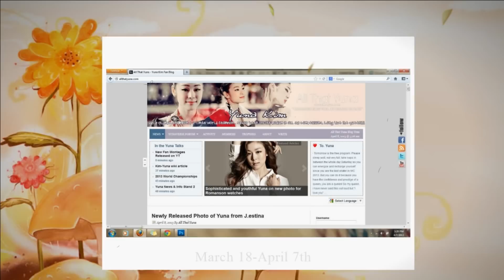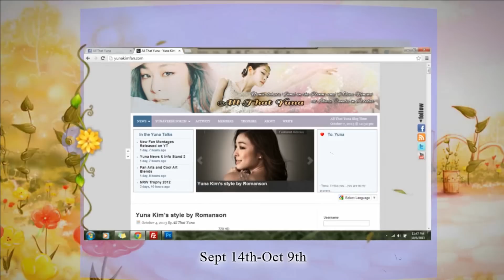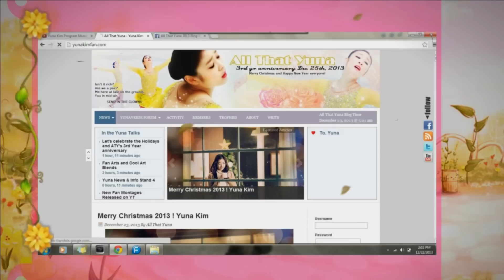All That Yuna Banners 2013 Review